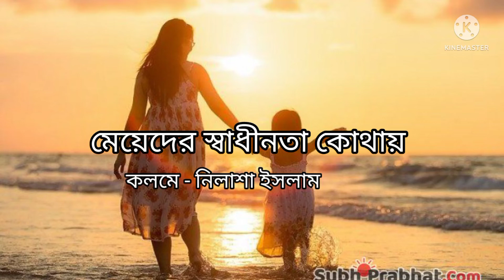মেয়েদের স্বাধীনতা কোথায়।আরজুর কবিতা আবৃত্তি। Meyeder sadinota kothay। Bangla kobita। Sbadhin Bangla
মেয়েদের স্বাধীনতা কোথায়
কলমে - নিলাশা ইসলাম